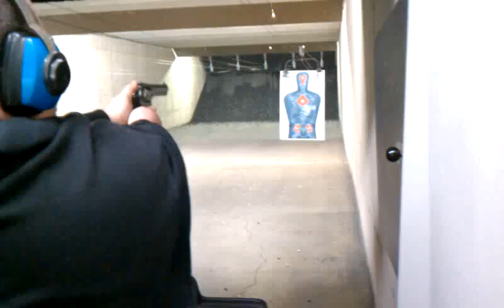Getting ready for zombie jesus day